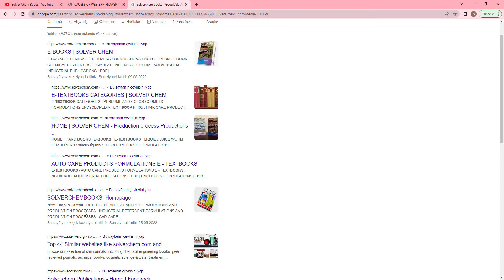HOW TO CONTROL WESTERN FLOWER THRIPS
Production of organic fluid mixture for western flower thrips is not difficult and even very easy. There is a need a mixing tank for production. it is simply mixing process. no need heat during manufacturing organic fluid mixture for thrips.

When considering to make organic fluid mixture for western flower thrips destroying. There is a need for a good and tried formulation.

This formulation will be guide every stage of production. Also, this formula is needed in order to decide which ingredients and in what quantites should be used for western flower thrips.

SOLVER CHEM BOOKS